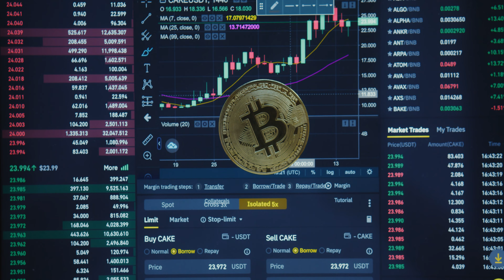stock exchange, Share Market | Free Stock by zedd Stock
share market
stock
trading
stock exchange
| Free Stock by zedd Stock